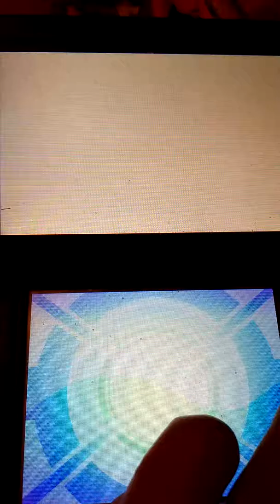Pokémon Ultra sun Pokémon leage Vs Kukui